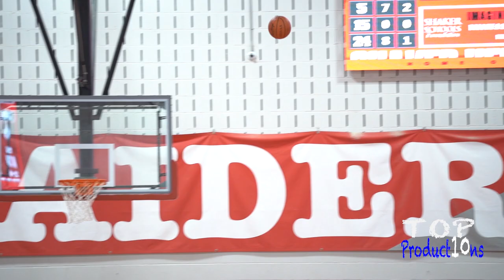Garfield Heights Vs Shaker Heights